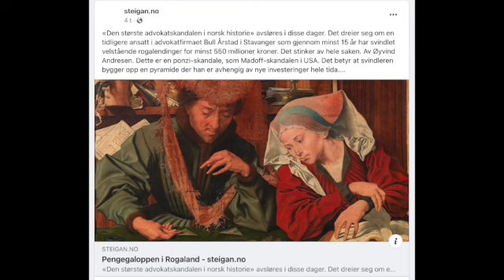Ola & Arvid uten filter. Den største advokatskandalen i norsk historie» avsløres i disse dager.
Dette er vår klare og tydelige oppfatning når det gjelder advokatnæringen, basert på egne opplevelser over lang tid.

Pengegaloppen i Rogaland.
«Den største advokatskandalen i norsk historie» avsløres i disse dager. Det dreier seg om en tidligere ansatt i advokatfirmaet Bull Årstad i Stavanger som gjennom minst 15 år har svindlet velstående rogalendinger for minst 550 millioner kroner. Det stinker av hele saken.

Av Øyvind Andresen.
Dette er en ponzi-skandale, som Madoff-skandalen i USA. Det betyr at svindleren bygger opp en pyramide der han er avhengig av nye investeringer hele tida. Til slutt stopper investeringene opp, og svindleren kan ikke innfri renteutbetalingene. Pyramiden faller sammen, bløffen blir avslørt og pengene er forduftet.

Det dreier seg om juristen og siviløkonomen Per Asle Ousdal som var kjent som en vellykket forretningsadvokat med stort kontaktnett og prestisjetunge styreverv. Men fra kontoret til advokatfirmaet Bull Årstad drev han en fiktiv lånevirksomhet med hundrevis av millioner kroner.

Gjennom advokaten fikk mange av Sandnes- og Stavanger-regionens velstående næringslivseiere tilbud om å låne ut millioner av kroner til nye prosjekter mot løfte om 10–15 prosent rente. Advokatfirmaet Bull Årstad garantere for at lånene ble tilbakebetalt. Men ingen finner låntagere i andre enden. Garantiene var falske, mener advokatfirmaet. Kreditorer og bostyrer forsøker å finne ut av hvor pengene har tatt veien.

31/12-23 sluttet svindleren i Bull Årstad etter 28 års ansettelse.  «Jeg ønsker nå å styre arbeidshverdagen selv i større grad», sa han til Advokatwatch. Fra sitt nye kontor i Sandnes foresatte han lånevirksomheten.

I slutten av mai kom så en politianmeldelse fra de tidligere kollegaene på Bull Årstad. Få dager etter skøyt han seg på hytta si i Sirdal.

Ousdal hadde skaffet seg en rekke verdifulle eiendommer, inkludert flere landeiendommer. Advokaten eide fire dyre biler og en rekke kunstverk. I løpet av 2023 ble eiendommene sterkt belånt, noe som tyder på at pyramiden var i ferd med å kollapse.

Det krever godkjennelse av Finanstilsynet for å drive utlånsvirksomhet, noe advokaten ikke hadde. Flere av låntakerne forteller til DN at de hadde fått klarsignal fra regnskapsfører og revisor. Pengene ble overført til Bull Årstads klientkontoer.

Ifølge Brønnøysundregisteret er alle regnskap godkjent fra 2001 til 2023. De seinere åra har revisjonsselskap RSM NORGE AS vært revisor mens HAVER REGNSKAP AS har ført regnskapet.

Hvordan var det mulig at revisor og regnskapsfører ikke reagerte på alle millionene som ble innbetalt til Bull Årstads klientkontoer? Nå viser det seg at revisoren for Bull Årstad fra RSM også var revisor for to av Ousdals egen firmaer.

Kreditorene har nå via sine advokater oversendt Gjensidige et krav på 550 millioner for sine tapte penger.  Gjensidige er forsikringsselskapet til Bull Årstad. Spørsmålet blir likevel om mange flere har vært involvert i dette bedraget. Finanstilsynet og Økokrim har åpnet gransking.

NRK har nettopp lagt ut den danske serien Den sorte svane. Serien viser blant annet hvordan advokat Nicolai Dyhr fra det velrennomerte danske advokatfirmaer Horten, er innblandet i grove kriminell virksomhet, hvitvasking, skatteunndragelse og kontakt med mafia. Også her ble advokatfirmaets klientkonto brukt. Om advokatfirmaer som Bull Årstad og Horten er direkte ansvarlig for kriminell virksomhet, blir nok klargjort etter hvert.

Enhver får tenke sitt. Sannsynligvis avslører disse bedrageriene toppen av isfjellet. Mange penger på få hender er som gift for samfunnet. Og det er et kjennetegn, ikke minst, for det oljesmurte Rogaland.

Denne artikkelen ble publisert på bloggen til Øyvind Andresen.